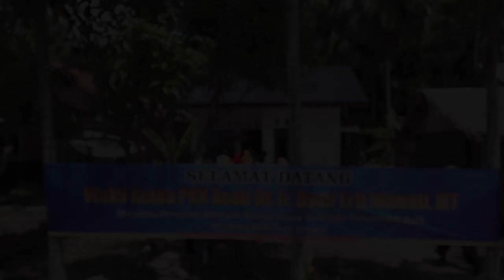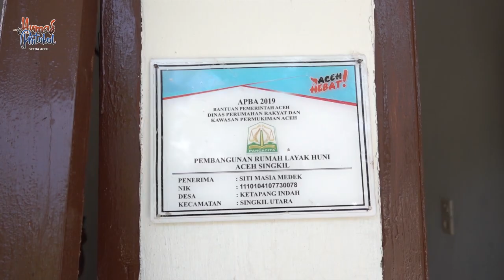Janda 5 Anak Terima Rumah Layak Huni Dari Pemerintah Aceh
Aceh Singkil - Siti Masia Medek, warga Desa Ketapang Indah, Kecamatan Singkil Utara, Kabupaten Aceh Singkil. Berterima kasih atas bantuan satu unit rumah layak huni tipe 36 yang diberikan oleh Pemerintah Aceh melalui Dinas Perumahan dan Permukiman Aceh.

Janda 5 anak tersebut mengaku sangat bahagia dengan apa yang telah ia peroleh dan mengakui telah lama menginginkan rumahnya dibenahi, namun keterbatasan ekonomi membuat niatnya itu hanya menjadi angan-angannya.